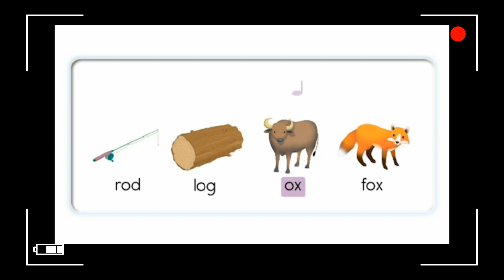Letter Oo. Закрытый слог